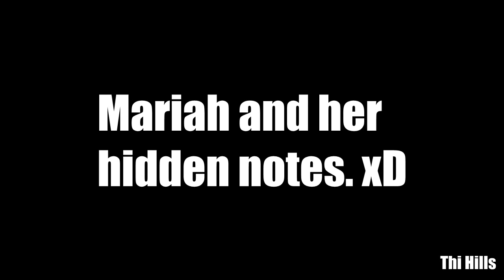Mariah Carey Hidden Whistle Note in "Alone in Love"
Mariah and her hidden notes.